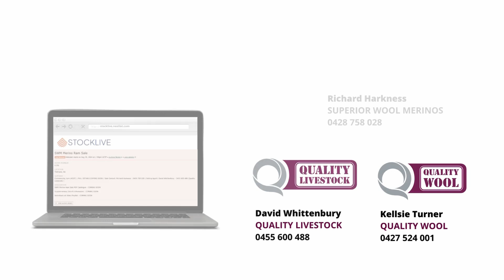Superior Wool Merinos 2024 Ram Sale Lot 119 Tag 231444